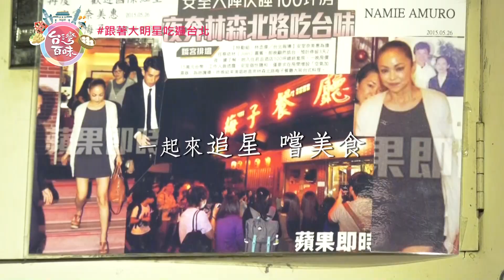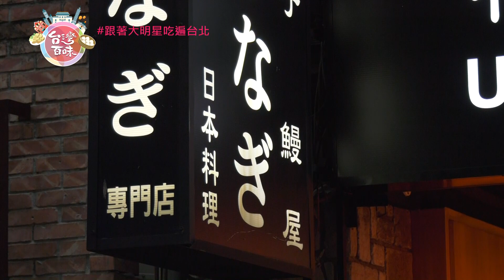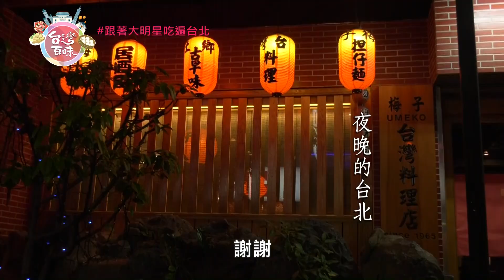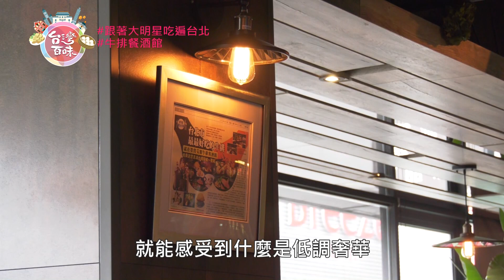台灣百味2.0 阿諾雪寶帶你跟著大明星吃遍台北-93完整版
巨星來台都去哪裡吃飯呢?劉德華愛吃的排骨是哪一家呢?
蔡依林喜吃的鰻魚飯又在哪裡呢?頂級白松露桌邊服務,在你眼前刨給你吃,撲鼻而來的香味,身心靈體都舒暢的餐廳都在本集的台灣百味喔!